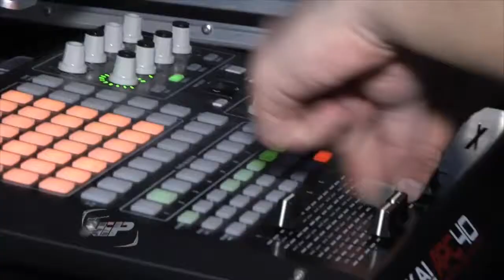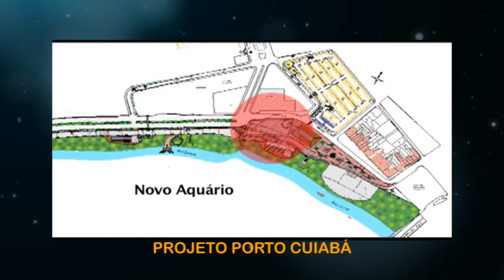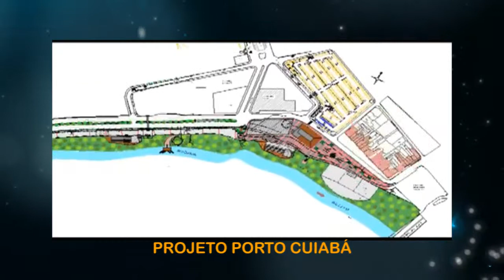PROGRAMA VIP COM MAURO MENDES 17 FEVEREIRO PARTE 1